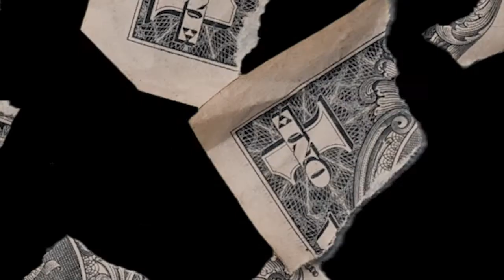Ville Freshman Class 2020 Freestyle: SHOGEE2K